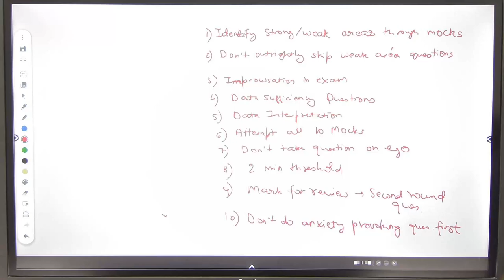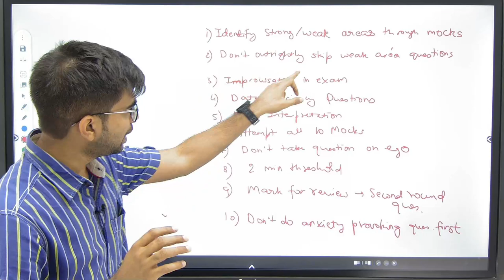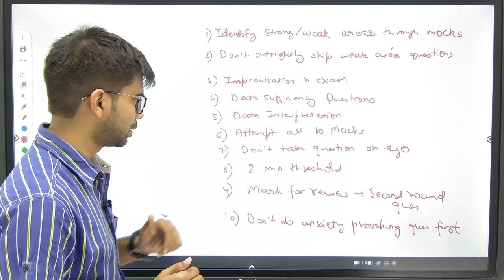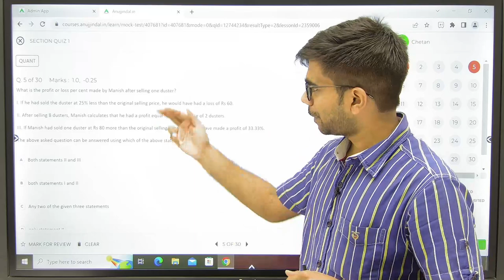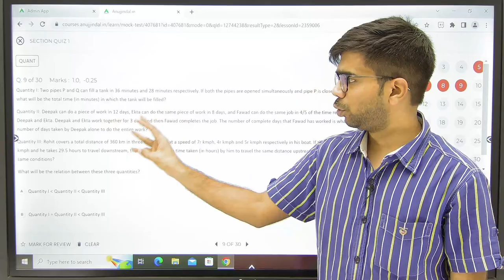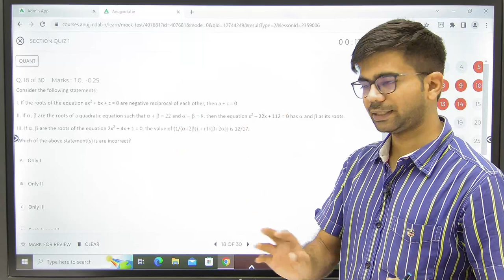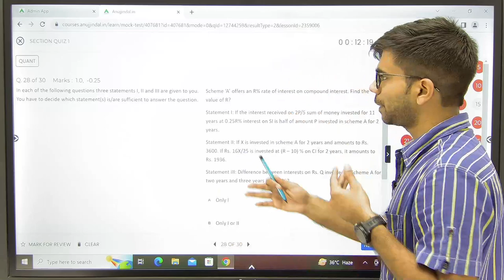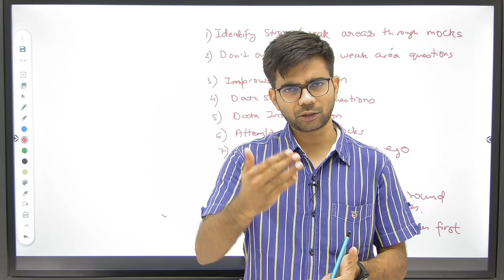RBI Phase 1 2023 Quant Revision Strategy | Important Topics | RBI Grade B 2023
The quant section of RBI Grade-B exam is a pain point of most of the candidates. The main challenge is about how to increase the number of attempts. In this video, I will try to explain how you can increase the number of attempts and score in quant section with the help of live mock test. All the best!!!

Who am I:

Chetan sir holds a Masters Degree in Commerce and has worked in CAG as an Assistant Audit Officer. He used to teach for SEBI Grade-A exam and currently he is teaching Quant and Reasoning which is being asked in almost all the exams. He loves singing and playing sports. He is also the self-claimed CHO (Chief Humour Officer) of the company.